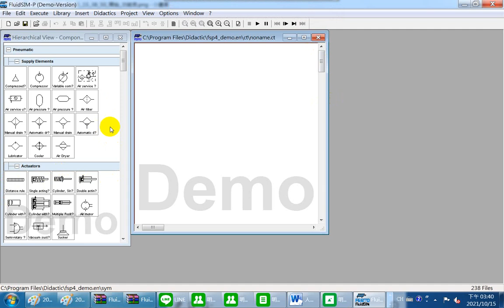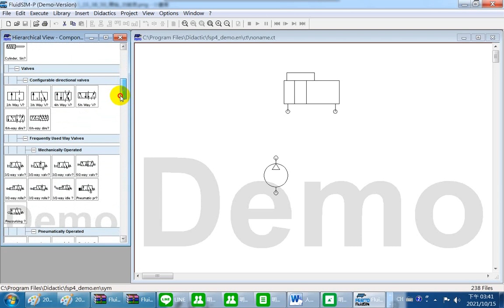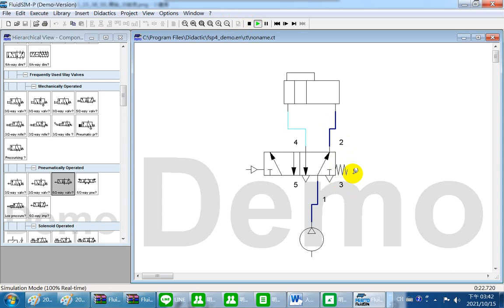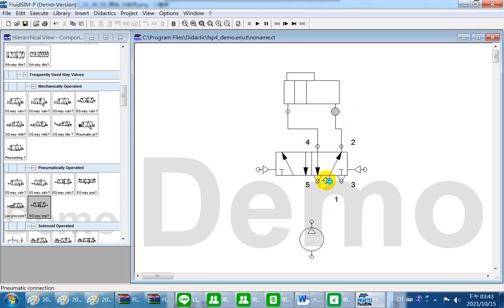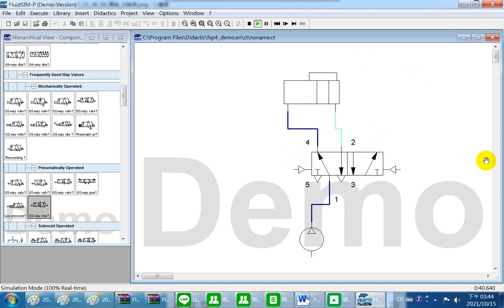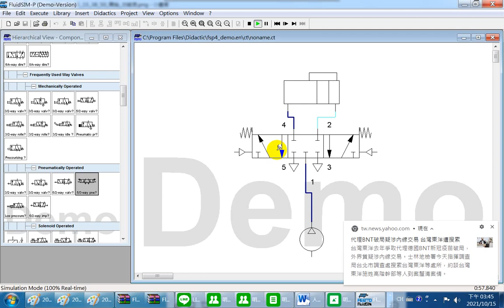氣壓簡介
明新科技大學 機械工程系